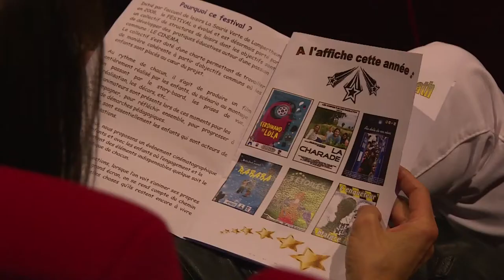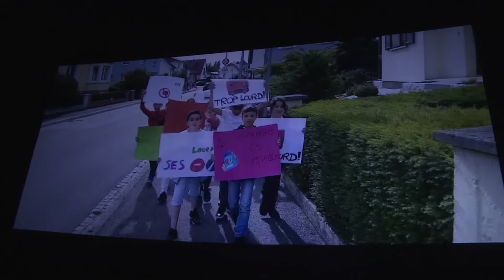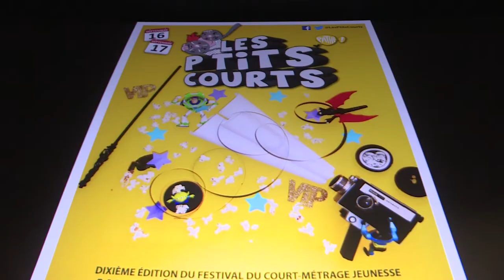36. Festival Les petits courts - Souffel PLAY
L'atelier Grafficlip du service périscolaire Les Turlupins a participé à la 10ème édition du festival "Les p'tits courts" qui s'est tenu récemment. au Cinéma Pathé à Brumath. Résumé en image...